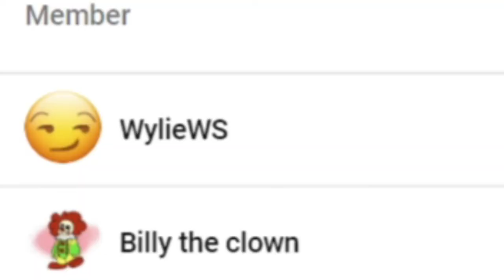BIG MISTAKE!!! || SML Movie: The Mustache Problem! Reaction!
Channel Members:
~WylieWS
~Billy the clown
~QTGamer7842

-SMG001, 2021